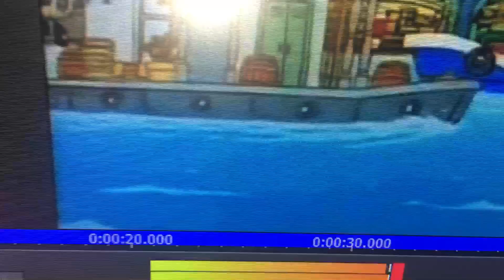PB&J Otter Theme Song (High Tone and Reverse)